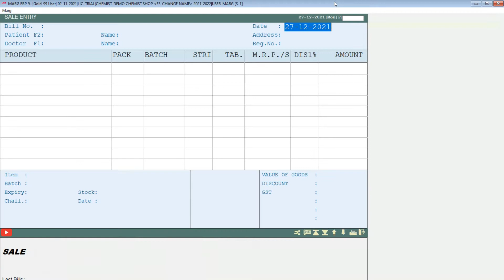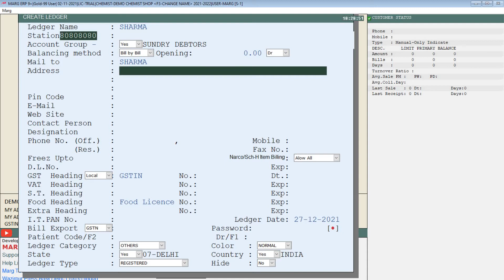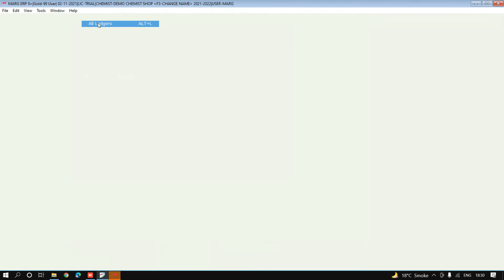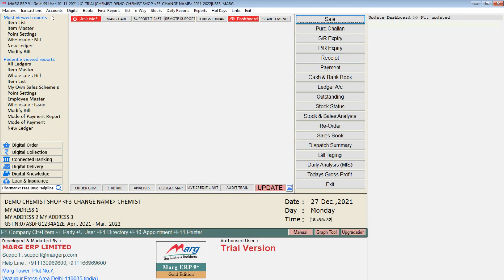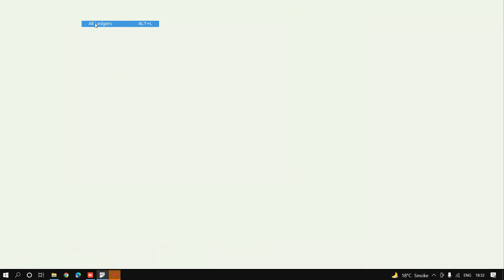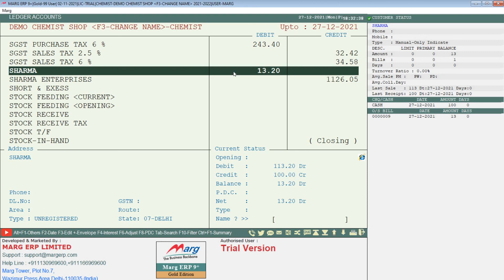How to manage credit (udhar khata) customer in retail chemist and grocery shop BuyMarg 8076783949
For further detailed information kindly watch the video, subscribe to the Accounting Software Solutions YouTube channel, and press the bell icon to stay updated with our latest videos or you can also contact us.

This channel is all about Accounts, News, and Updates.